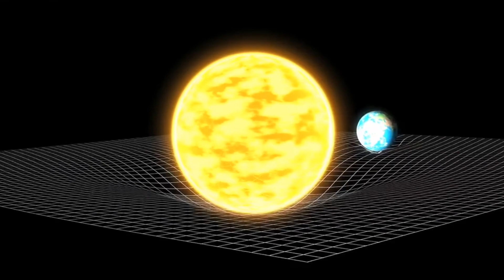The First White Hole Found!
Reality Unveiled: Scientists Unveil Landmark Discovery - The First White Hole Found!

Witness the unfolding of a remarkable discovery in the captivating video titled "Reality Unveiled: Scientists Announce Groundbreaking Find - The First White Hole Discovered!" Immerse yourself in the world of scientific exploration as the mystery of the long-awaited breakthrough—the first-ever detected white hole—is revealed before your eyes. This video delves into the latest and most awe-inspiring achievement in astrophysics, showcasing that the boundaries of our understanding of the universe continue to expand. Get ready to witness a revolutionary moment in science!